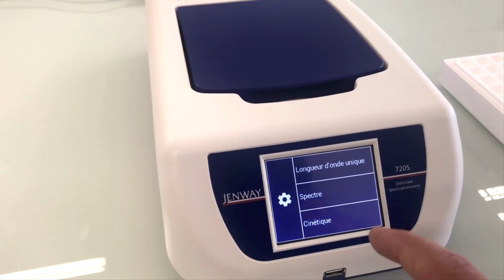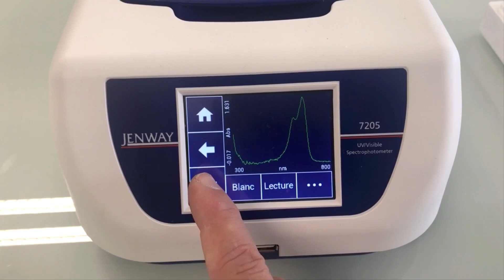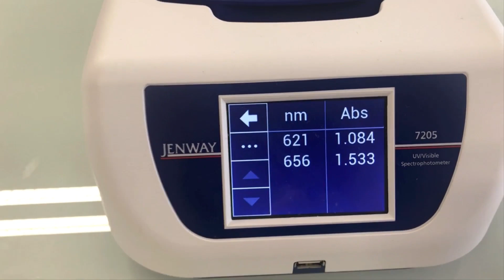Réalisation d'un spectre d'absorption avec le Jenway 7205 1080p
Cette Capsule montre la procédure pour réaliser un spectre d'absorption à l'aide d'un spectrophotomètre.